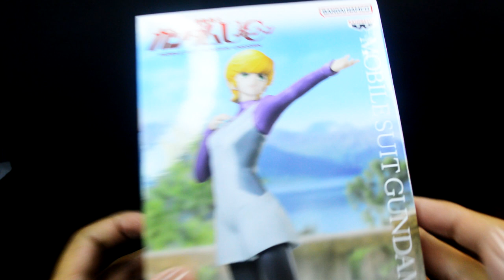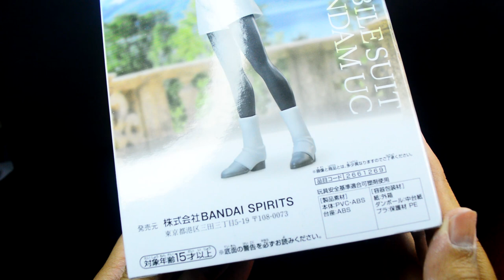Banpresto Mobile Suit Gundam Unicorn UC Audrey Burn Figure | Bandai Namco | Review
Banpresto, Bandai Namco Audrey Burn Figure from Mobile Suit Gundam Unicorn UC.

Mineva Lao Zabi (ミネバ・ラオ・ザビ Mineba Rao Zabi?) is a character first introduced in the anime Mobile Suit Gundam. The daughter of Dozle Zabi and Zenna Zabi, she is a member of the Principality of Zeon's ruling Zabi family. By Mobile Suit Zeta Gundam and Mobile Suit Gundam ZZ, she is the last surviving member of the family and its heir, and serves as the figurehead of Neo Zeon.
In Mobile Suit Gundam Unicorn, she uses the alias Audrey Burne (オードリー・バーン Ōdorī Bān?) to disguise her true identity.

If you love Gunpla, follow this one

[Blogger]
All my customize Gunpla and toys